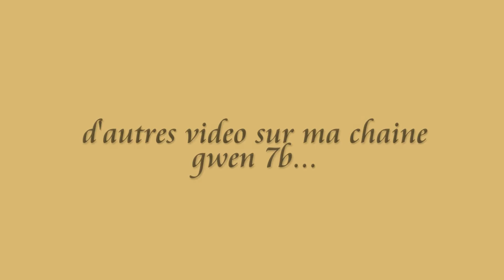[GOPRO]mon mini 40, DARWIND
test de mon mini 40 a bourg blanc, avec mon frère en classe M
reste la peinture maintenant...